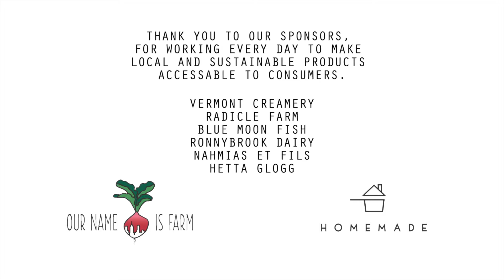ZERDA Seasonal Moroccan Pop Up Dinner with Homemade